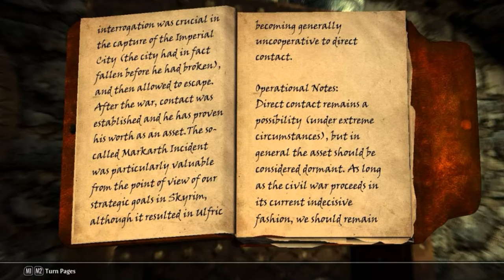Skyrim Civil War Plot Holes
The Skyrim Civil War the main conflict in Skyrim, has too many plot holes and problems with its writing. Both Ulfric Stormcloak and General Tulius are not the best commanders. Both the Stormcloacks and the Imperials are just useless factions. The Thalmor are just taking them for fools. The Whilte-Gold Concordat lead to the Tamriel Empire falling apart.
Dagoth Ur, the Sharmat, shares his wisdom about the conflict between Stormcloacks and Imperials.
Chapters:
Intro: 0:00
Joining the War: 0:38
Small Scale of the War: 2:25
High Hrothgar Peace: 3:54
General Tullius is an Idiot: 5:38
Ulfric Stormcloak is an Idiot: 7:39
Outro and Thanks: 9:21